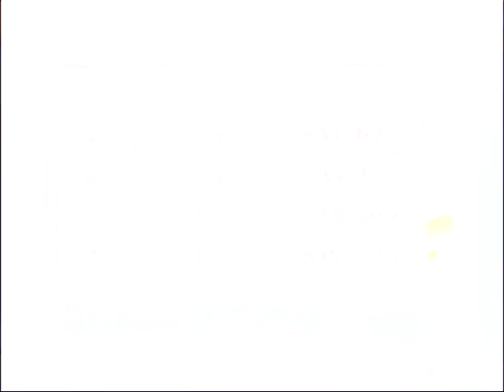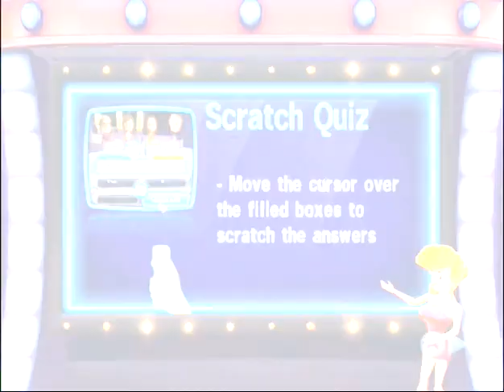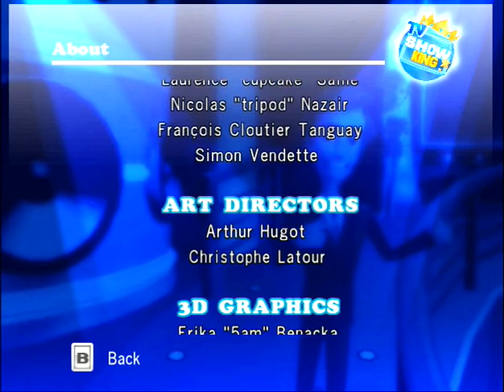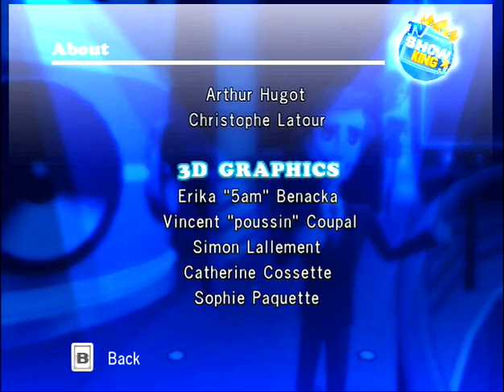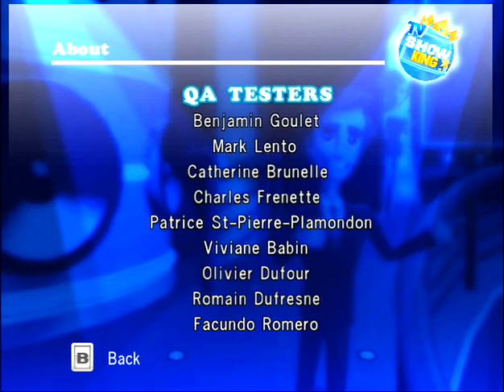TV Show King (Wii) - Longplay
Released by Gameloft as a launch game for WiiWare in May 2008.

Longplay is an classic 9-round trivia contest.

And yes, im bad at quiz games without save states like in Who Wants To Be A Millionaire? :P Why must the KI been so unfair no matter which Difficulty you play? :(

UPDATE: This Longplay is Banned for WoL-Channel on YT due to the high brightness.